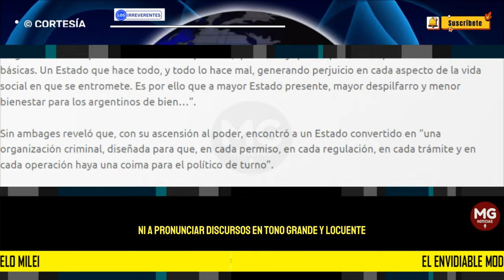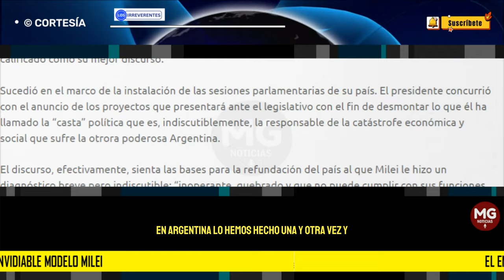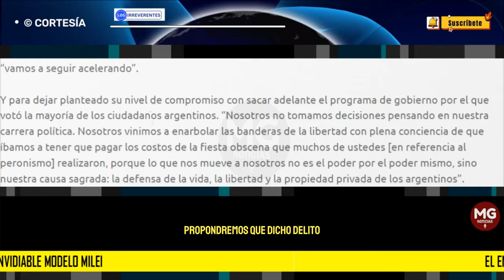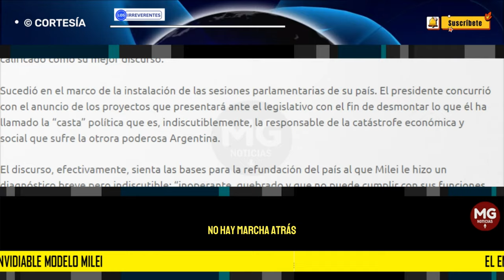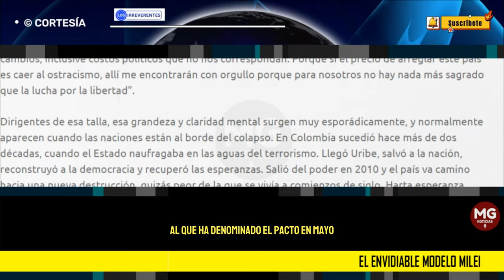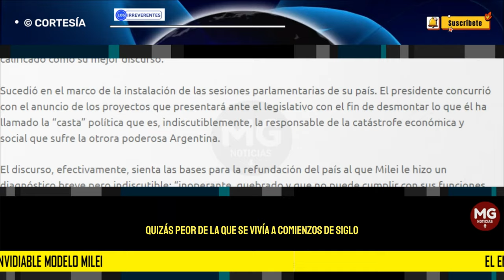EL ENVIDIABLE MODELO MILEI 🎯 Editorial Los Irreverentes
Sucedió en el marco de la instalación de las sesiones parlamentarias de su país. El presidente concurrió con el anuncio de los proyectos que presentará ante el legislativo con el fin de desmontar lo que él ha llamado la “casta” política que es, indiscutiblemente, la responsable de la catástrofe económica y social que sufre la otrora poderosa Argentina.